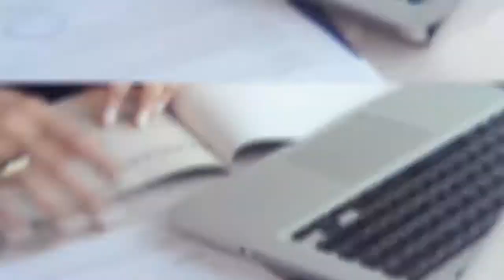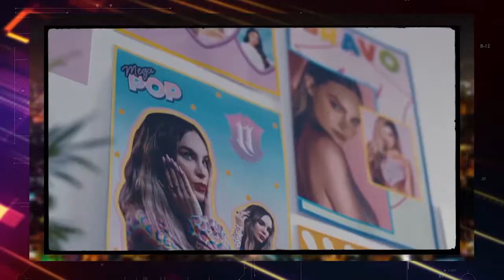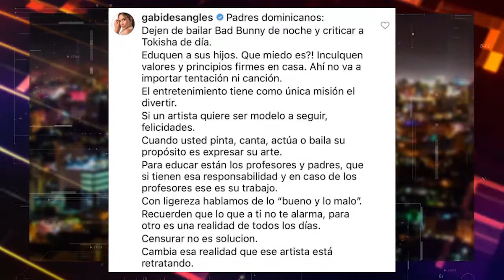GABI DESANGLES: MAS INTIMO, LO DICE TODO, SE CONFIESA! (LENIS OPINIONES)